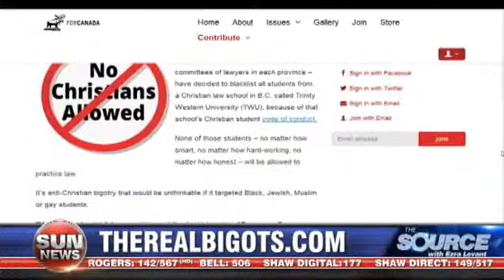Rejected Over Religion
Trinity Western University's School of law has been hit with more discrimination